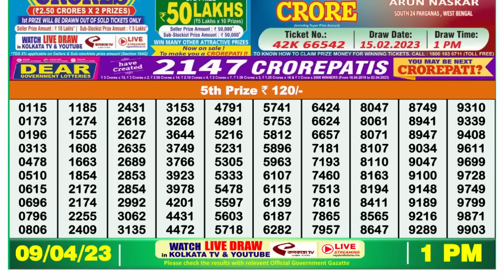🔴 Lottery Sambad Live 01:00pm 09/04/2023 Morning Nagaland State Dear Lottery Result Pdf Download